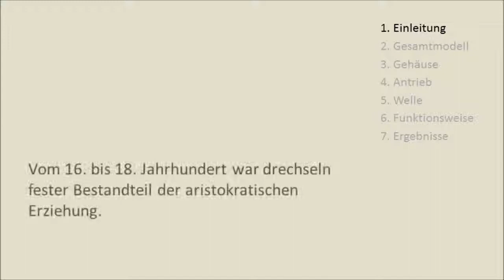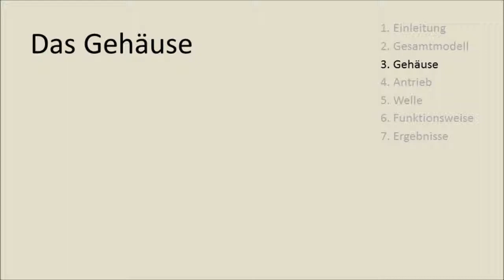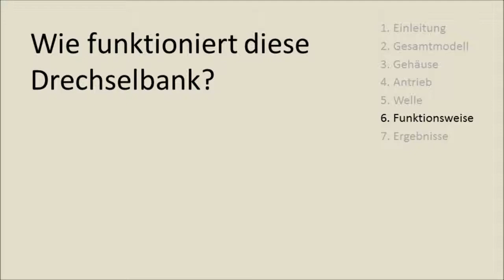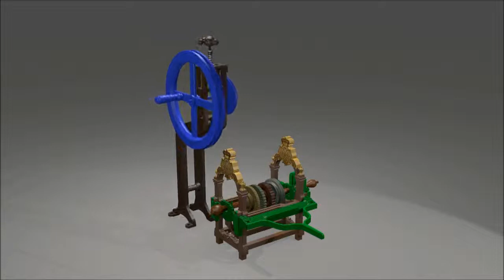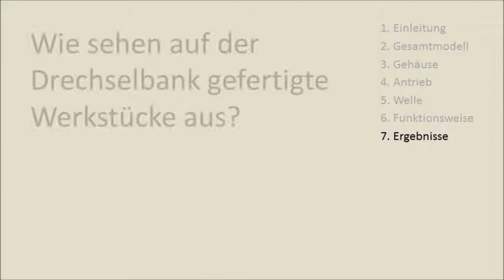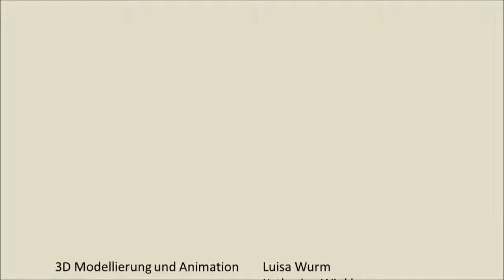Die Drechselbank von Kurfürst Max Emanuel im Bayerischen Nationalmuseum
Die Drechselbank von Kurfürst Max Emanuel im Bayerischen Nationalmuseum . CG Animation by Luisa Wurm, Katharina Winkler and Yixin Shou

This project was created in the course of the university lecture "Practical Course 3D Modelling with Blender" directed by Dr.-Ing. Wolfgang Höhl at Ludwig-Maximilians-Universität (LMU) Munich | Media Informatics . Winter term 2013/2014.

Kindly supported by Alexander Grillparzer and Hans-Jörg Ranz . Bayerisches Nationalmuseum, München